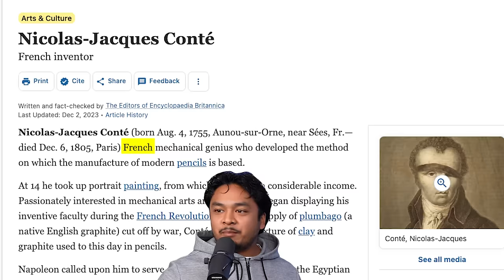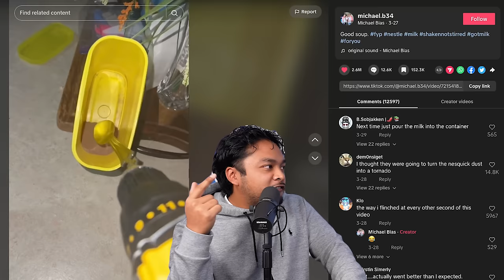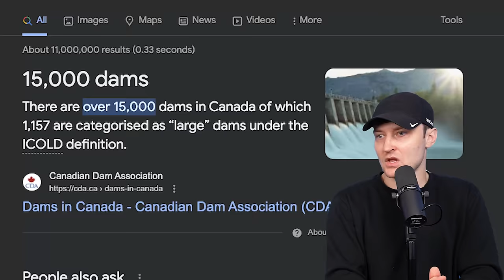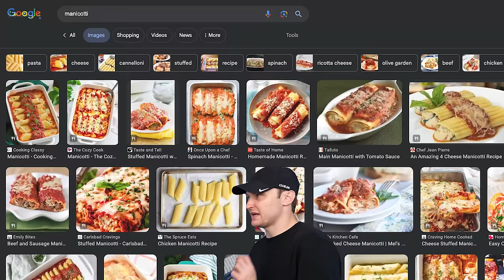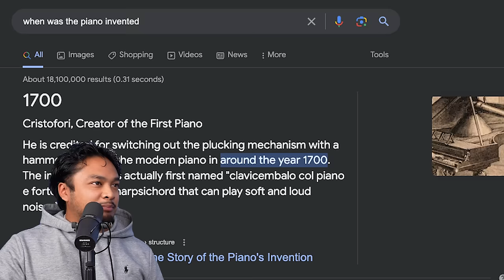How Pencils Are Made